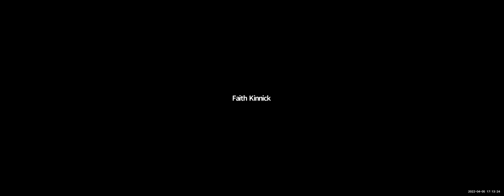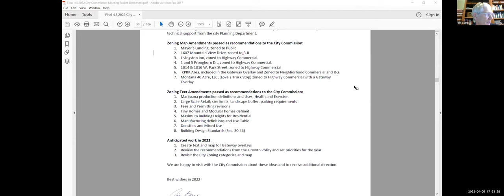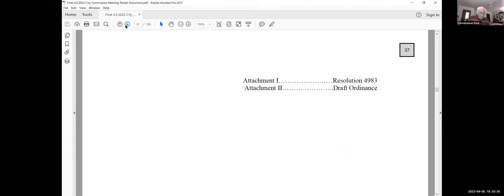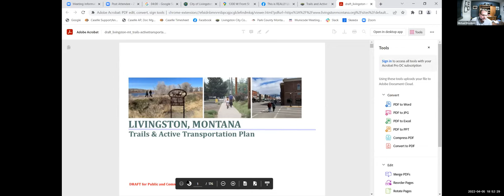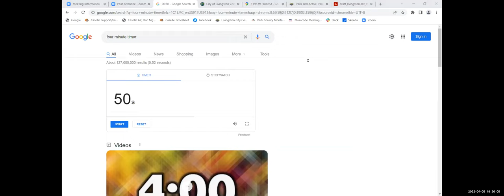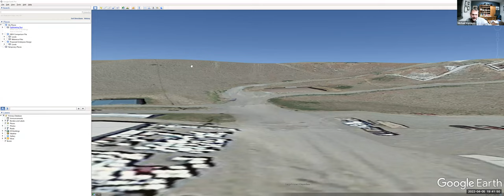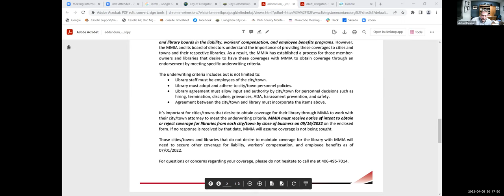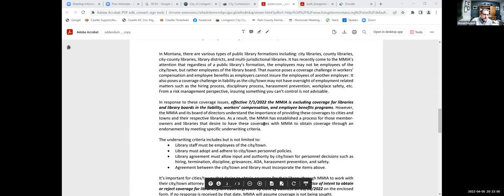2022_04_05 Regular City Commission Meeting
CONSENT ITEMS:
PROCLAMATIONS:
A. NATIONAL PUBLIC SAFETY TELECOMMUNICATORS WEEK PROCLAMATION.
B. PROCLAMATION OF THE LIVINGSTON CITY COMMISSION IN SUPPORT OF THE CITIZENS OF UKRAINE.
SCHEDULED PUBLIC COMMENT: 2021 LIVINGSTON ZONING COMMISSION ANNUAL REPORT PRESENTED BY JIM BAERG
PUBLIC HEARINGS:
A. PUBLIC HEARING ON ORDINANCE NO. 3027 ENTITLED: AN ORDINANCE OF THE CITY COMMISSION OF THE CITY OF LIVINGSTON, MONTANA, AMENDING SECTION 30.13 OF THE LIVINGSTON MUNICIPAL CODE ENTITLED OFFICIAL ZONING MAP OF THE CITY OF LIVINGSTON BY ZONING PARCELS GENERALLY KNOWN AS 26 FLESHMAN CREEK ROAD AND LEGALLY DESCRIBED AS COS 543 IN SECTION 14, TOWNSHIP TWO SOUTH (T02S), RANGE NINE EAST (R09E), AS MEDIUM DENSITY RESIDENTIAL (R-II).
B. PUBLIC HEARING ON ORDINANCE NO. 3028 ENTITLED AN ORDINANCE OF THE CITY COMMISSION OF THE CITY OF LIVINGSTON, MONTANA, AMENDING SECTION 30.13 OF THE LIVINGSTON MUNICIPAL CODE ENTITLED OFFICIAL ZONING MAP OF THE CITY OF LIVINGSTON BY ZONING PARCELS GENERALLY KNOWN AS 25 LOVES LANE AND LEGALLY DESCRIBED AS Lot 5-A OF THE LAHREN MINOR SUBDIVISION IN SECTION 23, TOWNSHIP TWO SOUTH (T02S), RANGE NINE EAST (R09E), AS HIGH-DENSITY RESIDENTIAL (R-III)
C. PUBLIC HEARING ON ORDINANCE NO. 3029 ENTITLED AN ORDINANCE OF THE CITY COMMISSION OF THE CITY OF LIVINGSTON, MONTANA, AMENDING SECTION 30.13 OF THE LIVINGSTON MUNICIPAL CODE ENTITLED OFFICIAL ZONING MAP OF THE CITY OF LIVINGSTON BY ZONING PARCELS WITHIN THE MONTAGUE SUBDIVISION NORTH OF BENNETT STREET EXCLUDING BLOCK 3, LOT 5-14 AND BLOCK 3 AND A PORTION OF LOTS 22-26, AND INCLUDING THE ADJACENT ISLAND IN THE YELLOWSTONE RIVER LOCATED IN THE NE1/4 OF SECTION 7 (S07), TOWNSHIP TWO SOUTH (T02S), RANGE TEN EAST (R10E)AS MIXED-USE (MU), MEDIUM DENSITY RESIDENTIAL (R-III), AND
PUBLIC (P) AS SHOWN IN EXHIBIT A.
RESOLUTIONS:
A. RESOLUTION NO. 5026: A RESOLUTION OF THE CITY COMMISSION OF THE CITY OF LIVINGSTON, MONTANA, OF ITS INTENT TO DISCONTINUE AND VACATE A PORTION OF THE NORTH 12TH STREET RIGHT-OF-WAY ADJACENT TO LOTS 1-16 OF BLOCK 22 AND LOTS 17-32 OF BLOCK 23 OF THE PALACE ADDITION.
ACTION ITEMS:
A. DISCUSS/APPROVE/DENY: COMMISSIONERS APPOINTMENT TO SERVE ON GUIDING PRINCIPALS STRATEGIC PLAN COMMITTEE.
B. DISCUSS: RECOMMENDATION FROM CITY TREE BOARD FOR PARTNERSHIP WITH MSUE EXTENSION MASTER GARDNER PROGRAM TO FACILITATE VOLUNTEER PRUNING OF SMALL TREES IN PARKS.
C. DISCUSS: SCHEDULING GENERAL FUND WORK SESSION FOR CITY COMMISSIONERS.